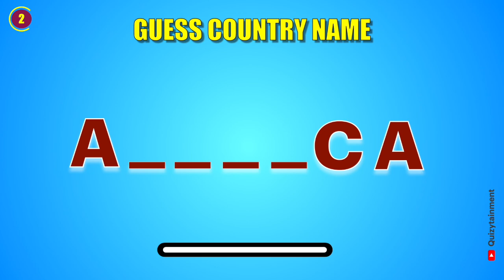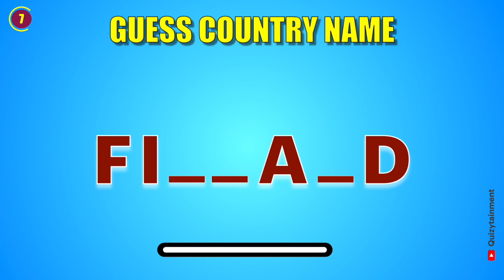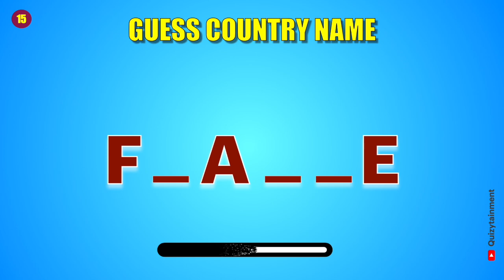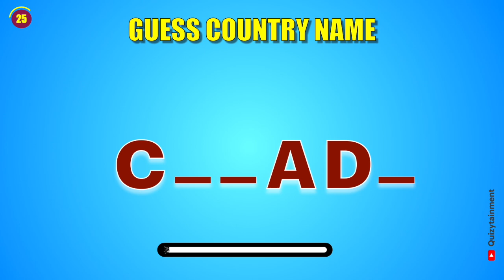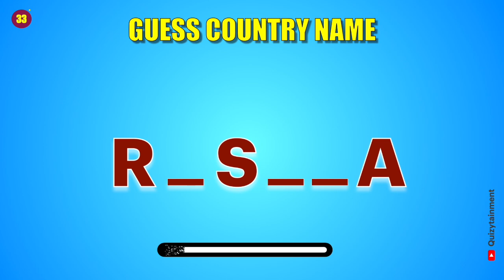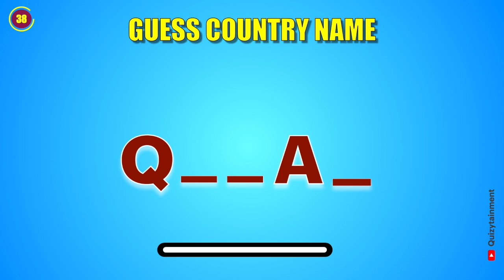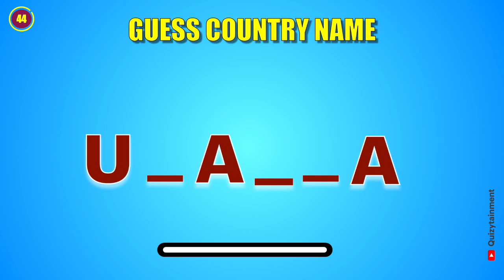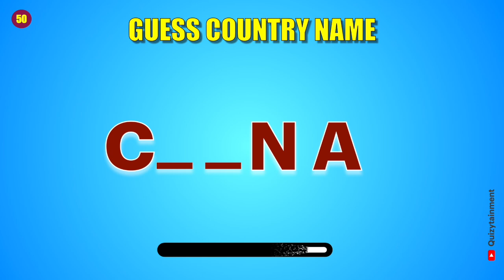Country Name Quiz | Guess Country Name| Entertainment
Guess Country Name Quiz ! Test your knowledge. Are you ready for the challenge?

Let’s test how many countries you can answer. Please share your results in the comment section.

HowGoodAreYourEyes
FindTheOddEmojiOut
EmojiPuzzles
VisualDiscrimination
EyesightTraining
EmojiIQ
MindTeasers
PerceptualSkills
EmojiOpticalIllusions
EmojiMindGames
PatternRecognition
AttentionToDetail
OddEmoji
EmojiChallenge
EyeTest
VisualPuzzles
EmojiGame
SpotTheDifference
EmojiOddOneOut
EyesightChallenge
Country Name Challenge
Country Name Quiz
Guess Country Name
YouTube Quiz Channel
YouTube Quiz Questions
YoyTube Quiz Games
YouTube quiz feature
Quiz for youtube with answers,
Quiz for YouTube questions,
General knowledge quiz for YouTube,
Fun quiz for YouTube,
What are the top 10 quiz questions,
What are some fun quiz questions,
Where can i find  test answers,
What's the best trivia questions,
The Quiz Channel
Quiz me Daily
Quiz Video for adults
General knowledge quiz videos
Fun Quiz Videos
YouTube quiz with answers
Best YouTube Quizzes
YouTube Quiz Community Post,
Movie Challenges, Movie Challenge, Find the Movie, Lion King, Batman, Spiderman,